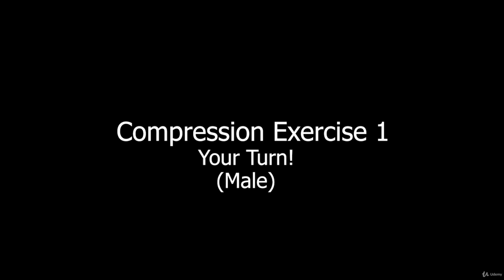Complete Singing Technique Lecture4 27 The Compression Exercise 1 Your Turn! Male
I'm a singer songwriter with 15 years of relentless voice training experience. My journey was long and painful, there's a lot of garbage information out there when it comes to singing. I tried almost every major vocal technique in the world (And spend all of my money doing so) only to discover that there are really just couple of principles that allow you to sing lika a pro. All the rest is just a fluff designed to justify them charging more money for it. So I destilled all of what I learned into 4 simple principles and now teach it online. Come check for yourself, you'll find that it's really not that complicated. Happy singing!

How to support with your abdominal muscles
How to breath for singing
How to open and relax your throat
How to compress your voice for range and power
Who this course is for:
Beginners and confirmed singers with vocal challenges